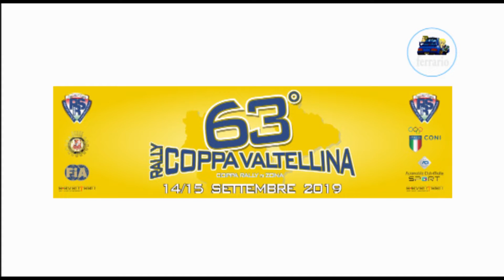63° Rally Coppa Valtellina 2019 Bugna-Treccani by Ferrario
Onboard con Dario Bugna navigato da Fabio Treccani su Mini Cooper durante la ps 2 del 63° Rally Coppa Valtellina 2019.